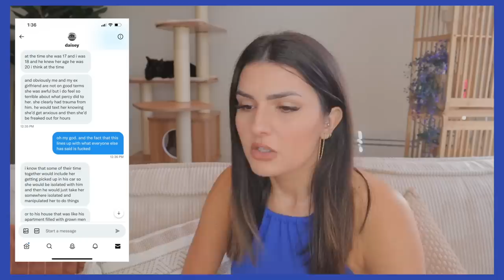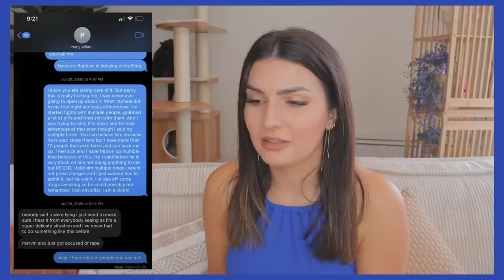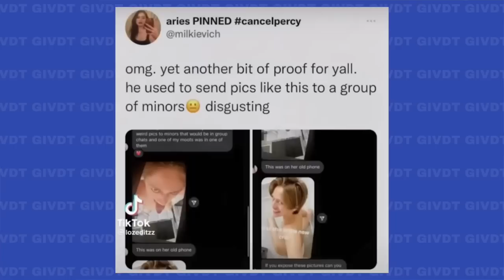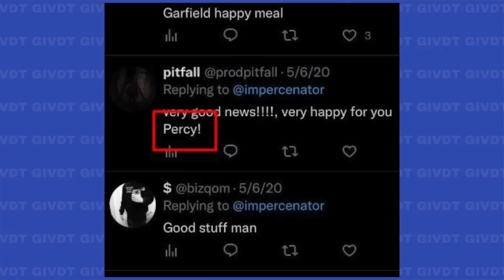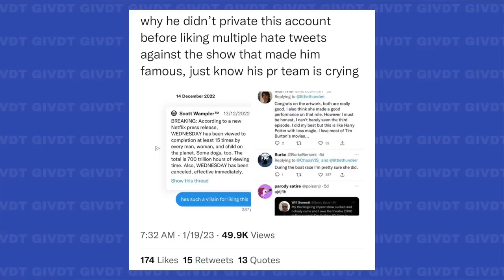L’ENORME POLEMIQUE AUTOUR DE PERCY HYNES WHITE GiVDT 169